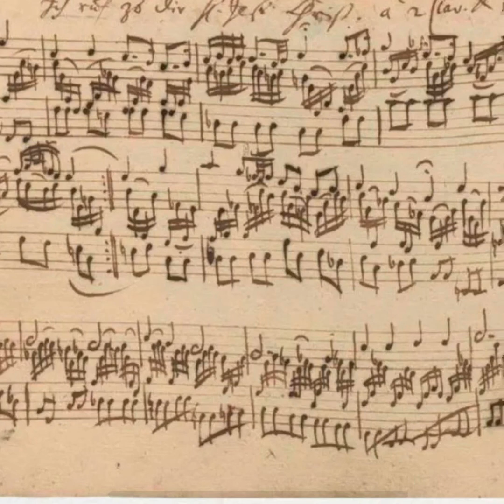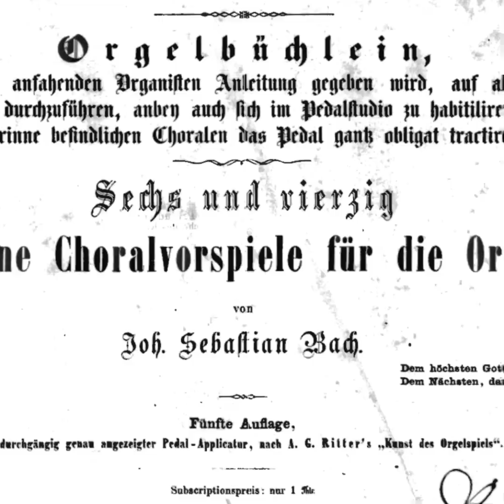Bach-Arkadev Ich ruf zu dir Herr Jesu Christ BWV 639 Mikhail Arkadev Kawai Center Moscow Oct27.2021